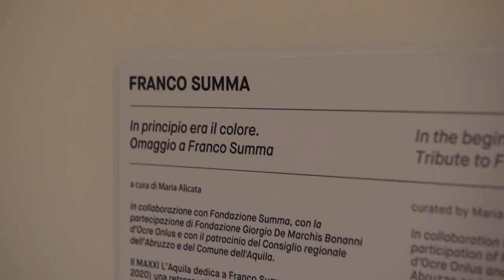"Il principio era il colore". Omaggio a Franco Summa. Maria Alicata racconta la mostra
"In principio era il colore. Omaggio a Franco Summa". Un percorso espositivo che coinvolge gli spazi del MAXXI L’Aquila, della Fondazione Giorgio De Marchis Bonanni d’Ocre Onlus e del Consiglio regionale dell’Abruzzo, per testimoniare l’importante ruolo svolto dall’artista, capace di reimmaginare gli spazi urbani attraverso interventi che interagiscono con la comunità. La curatrice, Maria Alicata, racconta i dettagli della mostra.